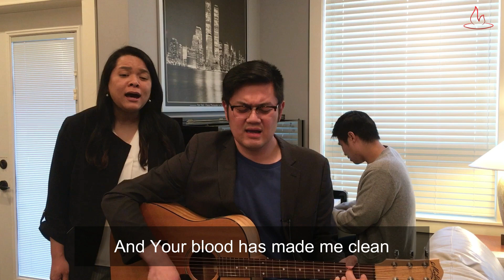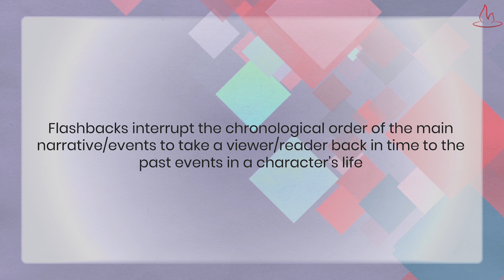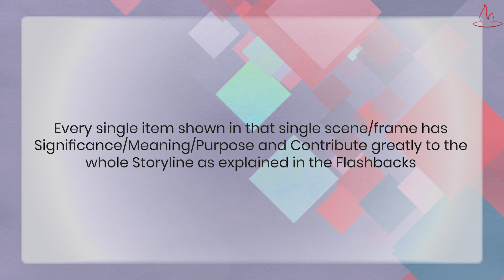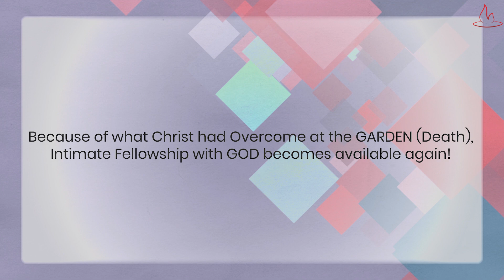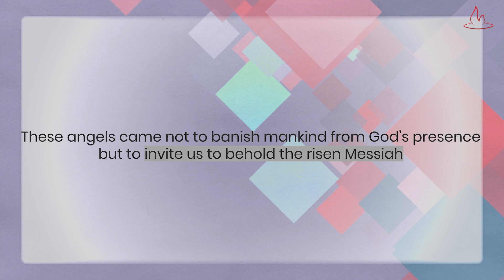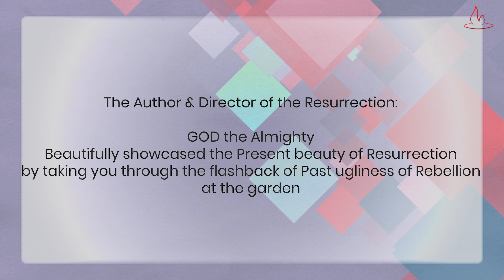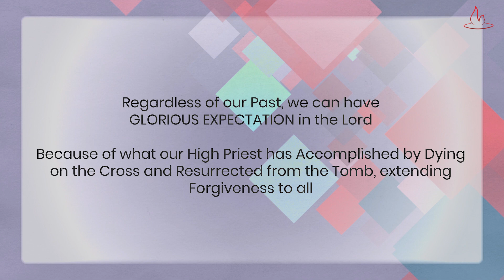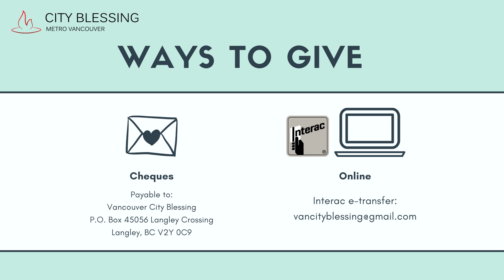Passover Service (April 3, 2021)